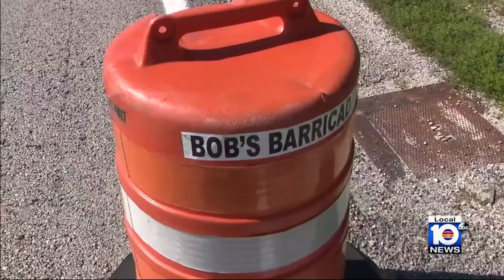Family members grieve loss of truck driver killed in fiery Florida Keys crash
The family of the truck driver killed after crashing into barricades at a construction zone told Local 10 News he was a kindhearted family man.